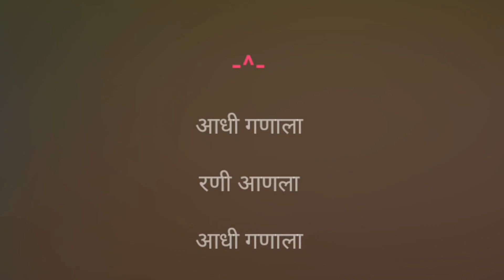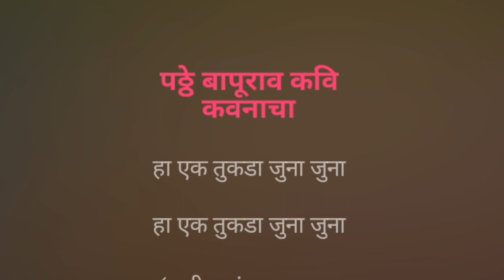Aadhi Ganala Rani Aanala | Karaoke Track | आधी गणाला रणी आणला | Shahir Sabale | पठ्ठे बापुराव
आधी गणाला रणी आणला...

Karaoke Track

गायक, संगीत :- शाहीर साबळे

गीत :- पठ्ठे बापुराव

Song Lyrics :-

आधी गणाला

रणी आणला

आधी गणाला

रणी आणला

नाहीतर रंग पुन्हा सुना सुना हो

(नाहीतर रंग पुन्हा सुना सुना)

धन्य शारदा ब्रम्ह नायका

घेऊन येईल रूद्रविणा

घेऊन येईल रूद्रविणा

आ आ साही शास्त्रांचा मंत्र अस्त्रांचा

साही शास्त्रांचा मंत्र अस्त्रांचा

दाविल यंत्र खुणाखुणा

दाविल यंत्र खुणाखुणा

सदगुरू माझा स्वामी जगदगुरू

मेरूवरचा धुरू आणा आणा

ब्रम्हांडा भवता तो एक सवता

दिवाच लाविल म्हणा म्हणा

माझ्या मनाचा मी तू पणाचा

जाळून केला चुना चुना

पठ्ठे बापूराव कवि कवनाचा

हा एक तुकडा जुना जुना

~`ꪜⱤᏰ ~.ᵗʳᵃᶜᵏˢ ~

Declaration :-

All credits and rights reserved by :- Shahir Sabale, Paththe Bapurav and the owners and the Creators.